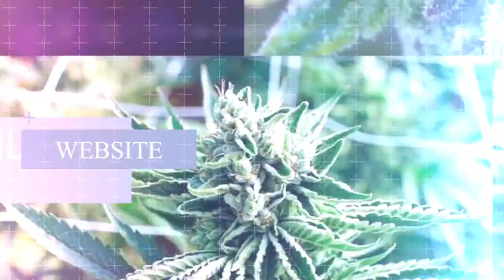LoKi Commercial Final Cut